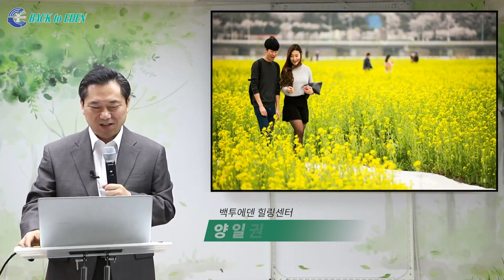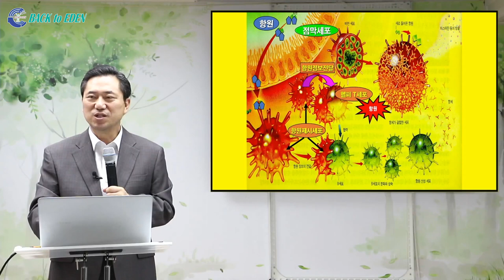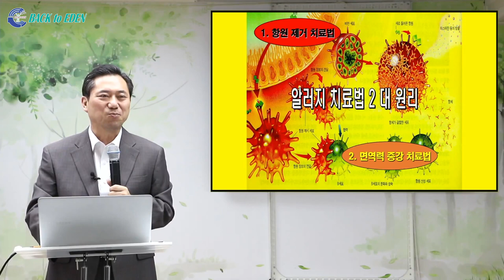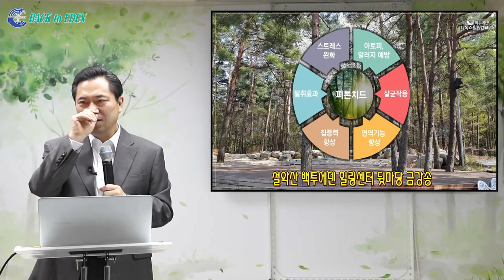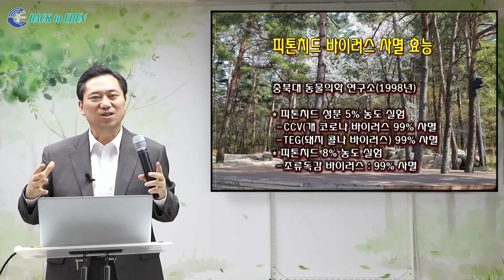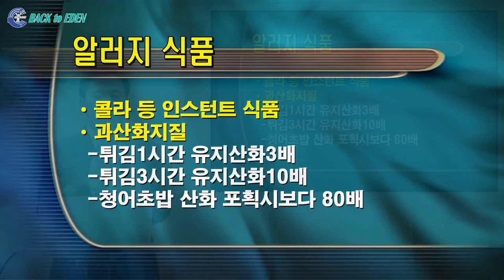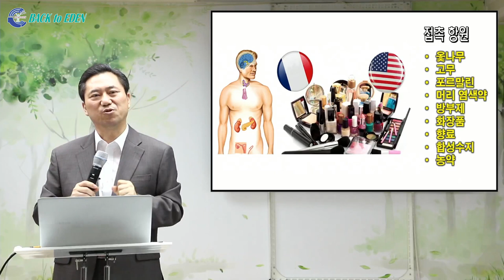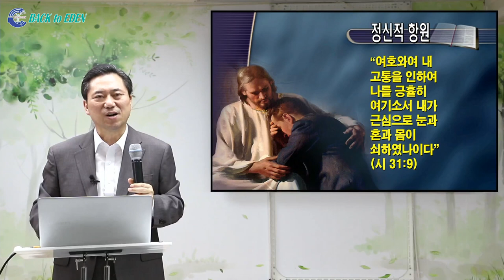[건강강의] 영육의 알러지 항원과 치료법 [백투에덴 양일권박사]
※ 주소         : 강원도 속초시 청봉로 5길 29 (설악동 254번지)
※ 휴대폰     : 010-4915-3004